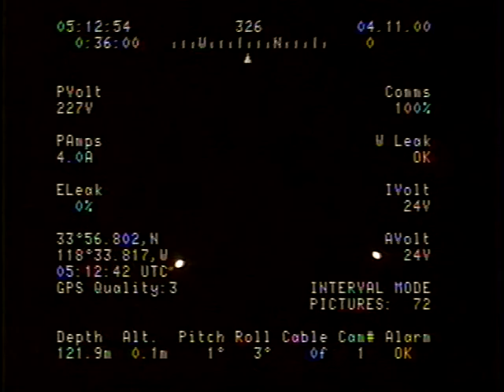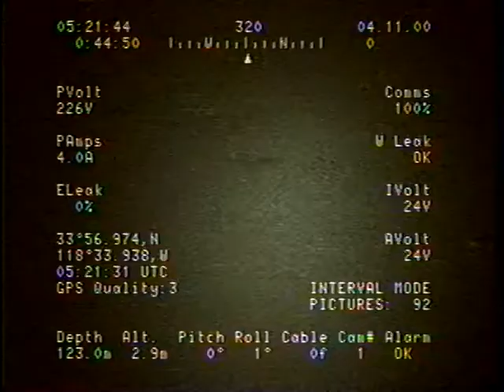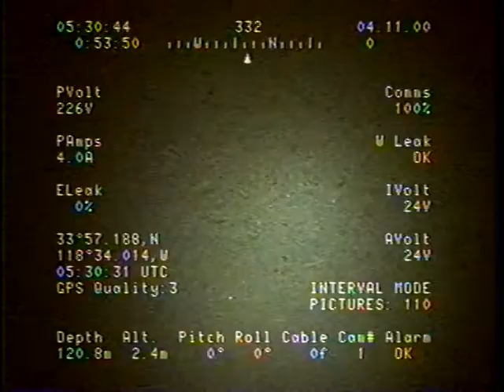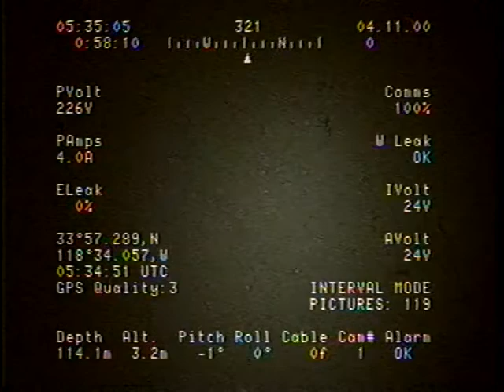O-1-00-SC_St-SM9b-1.mp4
Seafloor video was collected using a towed camera sled as part of a USGS research cruise off the coast of Southern California during 2000.

More information about the data collection field activity O-1-00-SC is